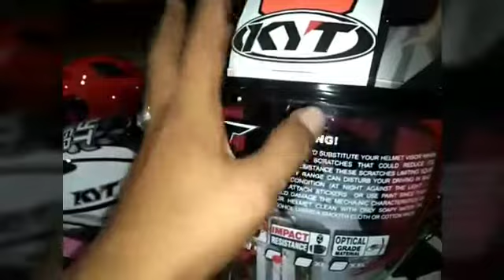CARA MELEPAS DAN MEMASANG KACA KYT DJ MARU/KYT GALAXI/INK CENTRO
Fb wiji iswandiyanto
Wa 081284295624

Jika ada pertanyaan komen dibawah yaa. Pasti sya jawab